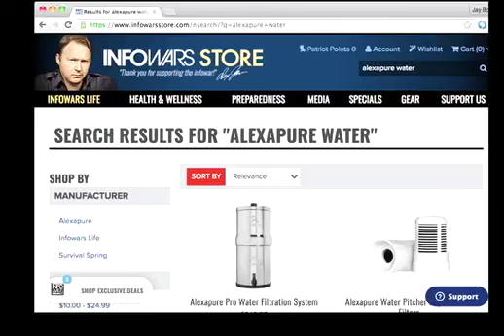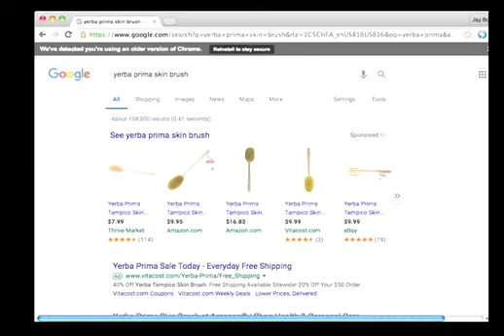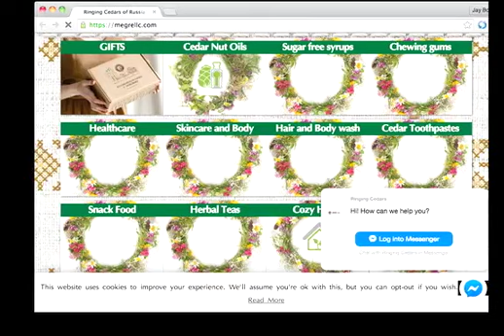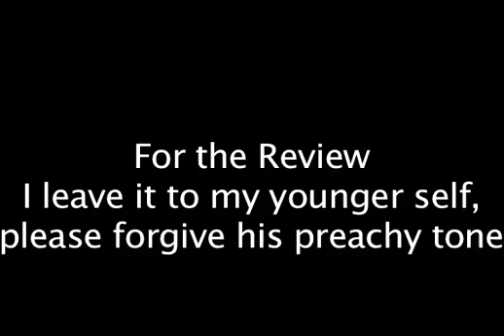Click on Me to Live 1: Water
Water the Great Mystery is a must see if you want to understand what you are made of, also you need to be fully hydrated before you start to flush your system. Cheers!